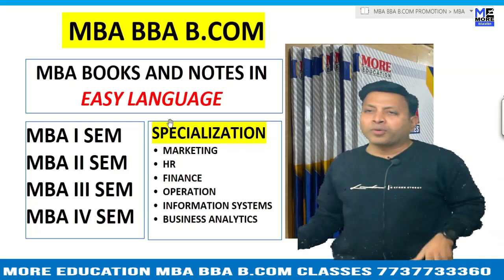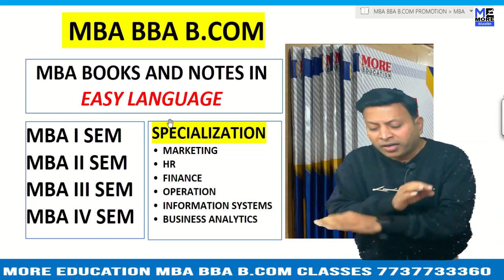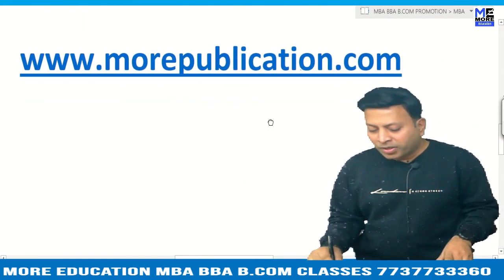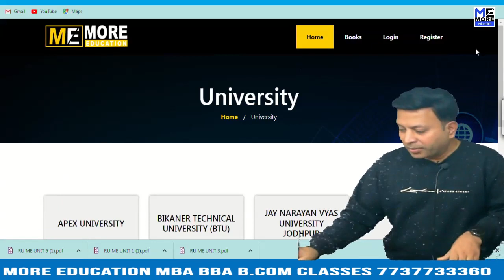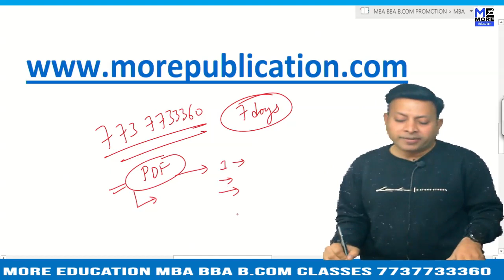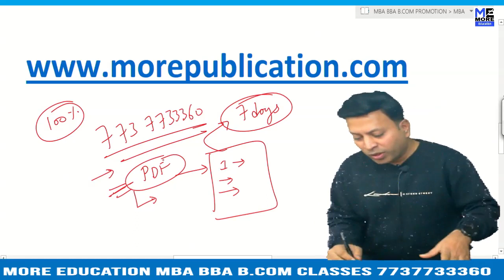MBA BOOKS/NOTES GNSU|Gopal Narayan Singh University|EASY LANGUAGE|BBA NOTES/BOOKS|BCOM NOTES/BOOKS